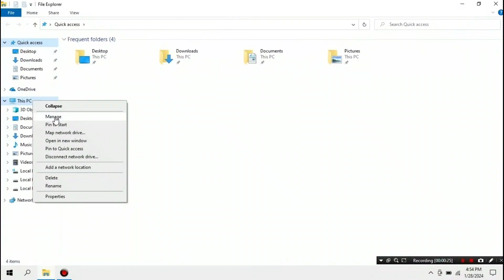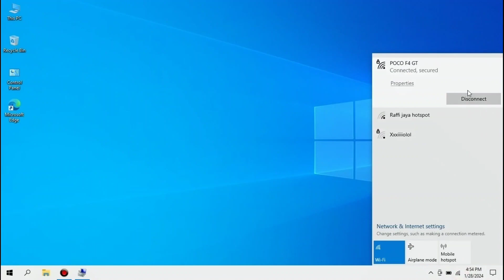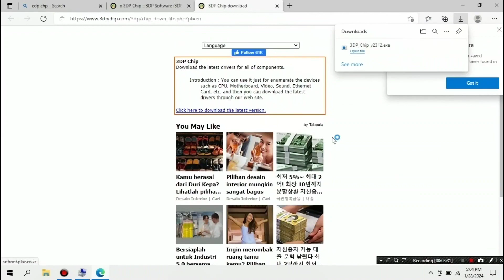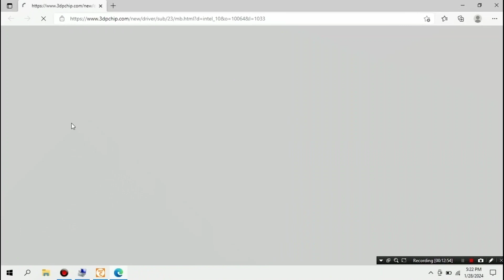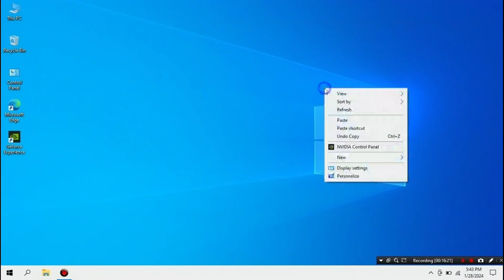Mengatasi Error Drivers PCI Data Acquisition and Signal Processing Controller Windows 10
How to Overcome PCI Data Acquisition and Signal Processing Controller Windows 10
How to resolve this driver error, you can apply it on your PC or laptop, be it Windows 7, Windows 8, Windows 10 or Windows 11.

Segment:
0:30 How to check laptop drivers
1:04 How to Download 3dp chip
2:04 How to Install 3dp chip
2:40 How to download and install PCI drivers